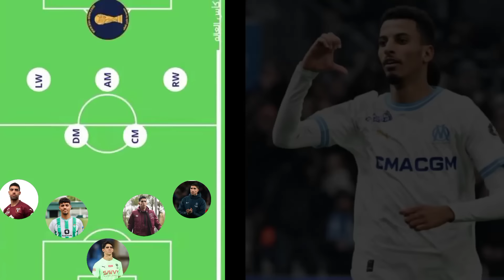عاجل جدااا ⬅️ أفضل تشكيلة للمنتخب المغربي 🇲🇦 لمواجهة منتخب موريتانيا وأنغولا 🔥✅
الوصف

الجديد المفرح⬅️على المحترفين المغاربة+نصير مزراوي+هدف انس الزروري+حكيم زياش اليوم+عبد لحميد الصابيري

2022

► جديد المفرح⬅️على المحترفين المغاربة+نصير مزراوي+هدف انس الزروري+حكيم زياش اليوم+عبد الحميد الصابيري الجديد المفرح⬅️على المحترفين المغاربة+نصير مزراوي+هدف انس الزروري+حكيم زياش اليوم+عبد الحميد الصابيري ISLAM SPORT إلياس الشاعر هدف إلياس شاعر حكيم_زياش​​​​​​​​​​​ اليوم حكيم زياش اليوم حكيم زياش Hakim Ziyech تشيلسي​​​​​​​​​​​ Chelsea هدف يوسف النصيري يوسف النصيري يوسف النصيري اليوم Youssef En-Nesyri يوسف_النصيري​​​​​​​​ يوسف النصيري اليوم ياسين_بونو​​​​​​​ ياسين بونو اليوم ياسين بونو Yassine Bounou إشبيلية​​​​​​​​ Sevilla ياسين بونو- أنس الزنيتي- منير المحمدي- سامي التلمساني أشرف حكيمي- آدم ماسينا- أيوب العملود- سفيان الكرواني- سامي مايي- سفيان شاكله- غانم سايس- نايف أكرد فيصل فجر- أيمن برقوق- سفيان أمرابط- عمران لوزا- إلياس الشعير- سليم أملاح، عبدو هروي أشرف بنشرقي- منير الحدادي- سفيان بوفال- سفيان رحيمي- يوسف النصيري- أيوب الكعبي- زكرياء بوخلال- ريان مايي

realmadrid lamine

لوصف

اجمل 25 هدف في كاس العالم قطر 2022 4K 🔥

RE10 HD
2 ألف
عدد المعجبين
107,757
عدد المشاهدات
17 ديسمبر
2022

اجمل 25 هدف في كاس العالم على مر التاريخ,

☆ كلمات تجاهلها ☆

اجمل 25 هدف كاس العالم قطر 2022
كاس العالم,
كأس العالم,كاس العالم قطر,
اجمل أهداف كأس العالم قطر 2022,
اجمل اهداف كاس العالم 2022,
اهداف كأس العالم قطر,
اجمل هدف في كأس العالم قطر 2022 من المدرجات,
اهداف كاس العالم 2018,
اجمل 18 هداف في كاس العالم قطر 2022 FHD
كاس العالم,
كأس العالم قطر 2022,
قطر كاس العالم 2022,
كأس العالم 2022,
كأس العالم 2022 قطر,
قطر كأس العالم 2022,
مباريات كأس العالم 2022,
كأس العالم,
كاس العالم قطر,
جميع أهداف كأس العالم قطر 2022,
اهداف مباريات اليوم,
كاس العالم 2022 قطر,
كاس العالم قطر 2022,
مباريات كأس العالم قطر,
جميع اهداف كاس العالم للانديه 2022,
اهداف كأس العالم,
جميع أهداف الجولة الأولي من كأس العالم قطر,
اهداف
كاس العالم كأس العالم قطر 2022,
كاس العالم 2022,
كأس العالم 2022 في قطر,
قطر 2022,
كأس العالم 2022,
كاس العالم,
كأس العالم,

worldcup 8